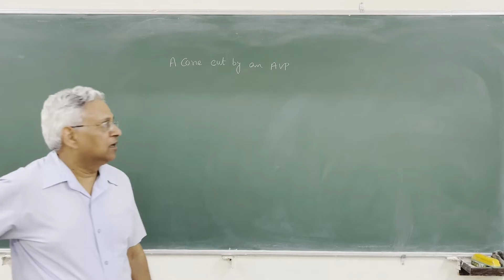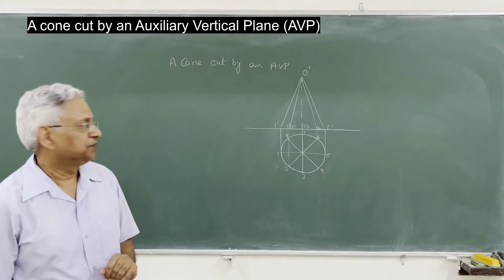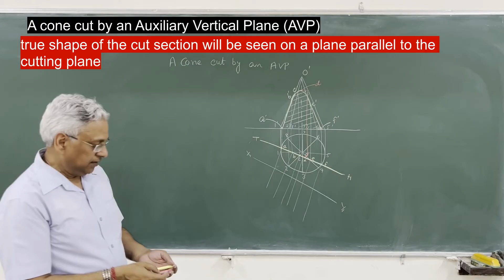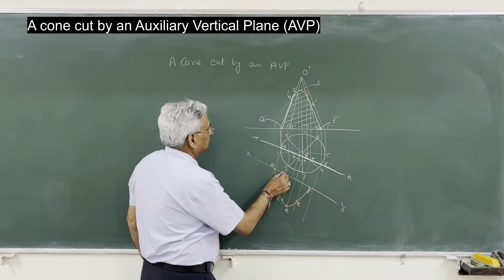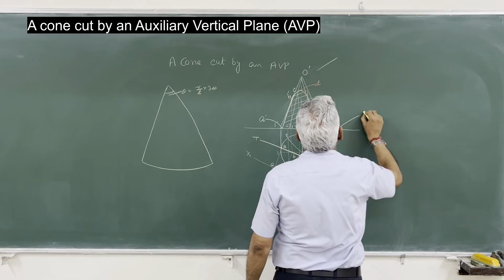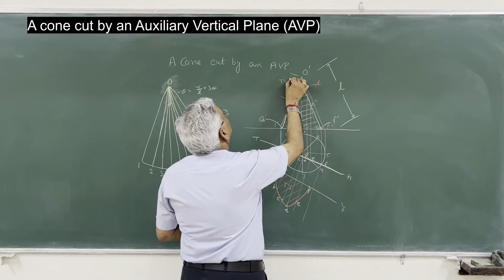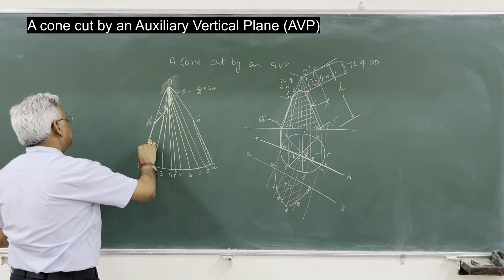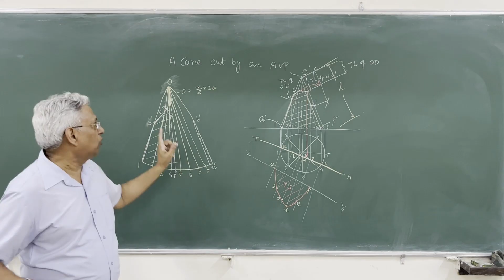Sectioning and Development of a Cone cut by an Auxilairy Vertical Plane (AVP), True shape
This video explains the step wise procedure of getting projection and true shape of a cone cut by an AVP. The development of the lateral part of the cut section is also shown,